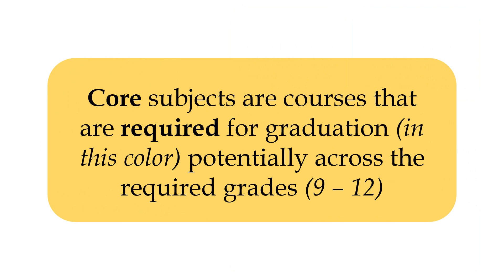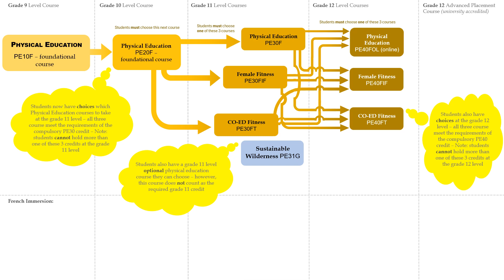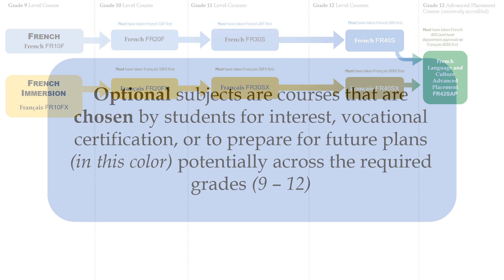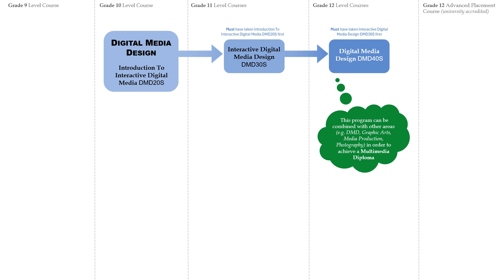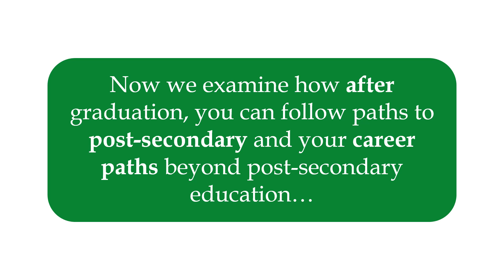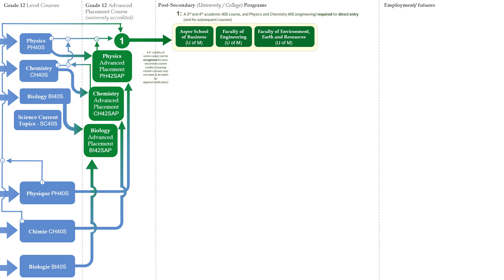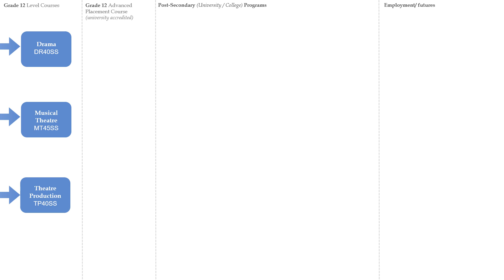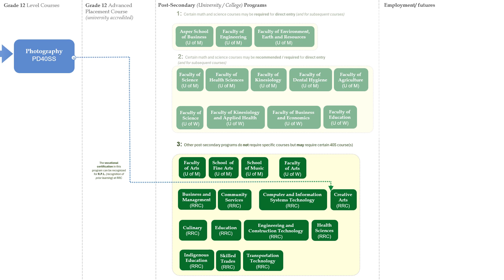Course Selection Information (Sturgeon Heights)